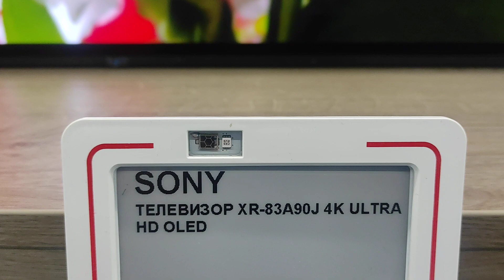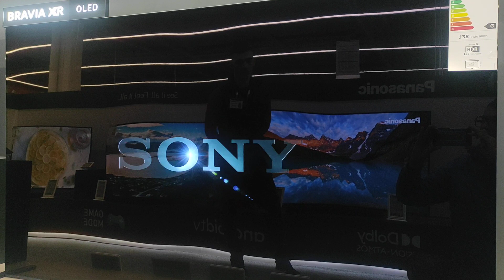SONY XR-83A90J 4K Ultra HD OLED SMART TV, ANDROID TV review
OLED TV DISPLAY TECHNOLOGY
SCREEN SIZE IN INCH 83.0 "
4K ULTRA HD 3840 x 2160 RESOLUTION
PICTURE REFRESHING XR Motionflow Clarity
ANDROID TV OPERATING SYSTEM
SMART TV YES
PICTURE TECHNOLOGY OLED XR Contrast Pro
OTHER FUNCTIONS VOICE SEARCH, BRAVIA CORE

Brand SONY
MODEL XR-83A90J 4K Ultra HD OLED
SCREEN SIZE IN CM 210.0 cm
4K ULTRA HD 3840 x 2160 RESOLUTION
DIGITAL TUNER DVB-T/T2/C/S
SMART TV YES
TRILUMINOS PRO PICTURE TECHNOLOGY, MOTION CLARITY
HDR HDR10
SOUND TECHNOLOGY Acoustic Surface Audio
ACOUSTIC AUTO CALIBRATION SOUND TECHNOLOGY
BLUETOOTH YES
COGNITIVE XR PROCESSOR
WI-FI YES
Number of HDMI inputs 4
Number of USB ports 3
NETWORKING CAPABILITIES YES
COMPOSITE INPUT YES
OPTICAL OUTPUT YES
HEADPHONE OUTPUT YES
DIMENSIONS (H, W, D) 1137 x 1880 x 428
COMPATIBILITY VESA 40CM X 40CM
BLACK COLOR
ENERGY EFFICIENCY CLASS G

A wedding is a ceremony where two people are united in marriage. Wedding traditions and customs vary greatly between cultures, ethnic groups, religions, countries, and social classes. Most wedding ceremonies involve an exchange of marriage vows by a couple, presentation of a gift (offering, rings, symbolic item, flowers, money, dress), and a public proclamation of marriage by an authority figure or celebrant. Special wedding garments are often worn, and the ceremony is sometimes followed by a wedding reception. Music, poetry, prayers, or readings from religious texts or literature are also commonly incorporated into the ceremony, as well as superstitious customs.

Animals are multicellular, eukaryotic organisms in the biological kingdom Animalia. With few exceptions, animals consume organic material, breathe oxygen, are able to move, can reproduce sexually, and grow from a hollow sphere of cells, the blastula, during embryonic development. As of 2022, 2.16 million living animal species have been described—of which around 1.05 million are insects, over 36,000 are fishes, around 11,700 are reptiles, over 11,100 are birds, and 6,596 mammals—but it has been estimated there are around 7.77 million animal species in total. Animals range in length from 8.5 micrometres (0.00033 in) to 33.6 metres (110 ft). They have complex interactions with each other and their environments, forming intricate food webs. The scientific study of animals is known as zoology.

山岡 Yamaoka is a DJ and producer living in Sofia, Bulgaria :
山岡さんはソフィア在住の DJ 兼プロデューサーです